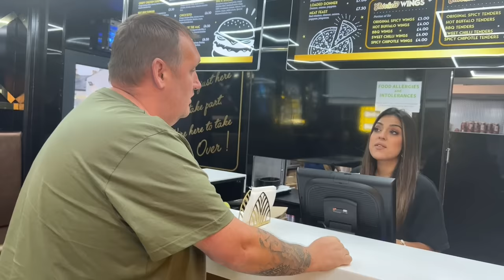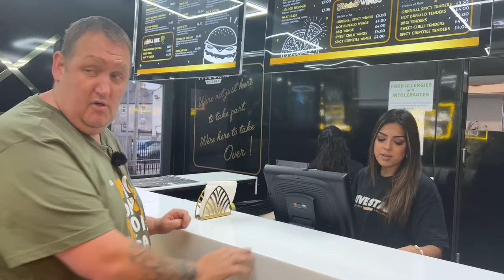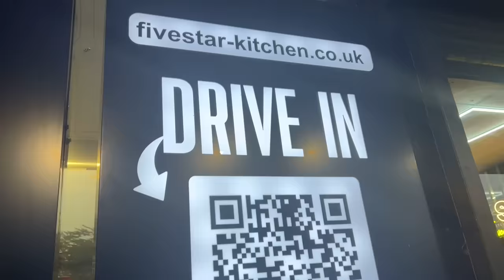Is This MEGA MUNCHBOX Really 5 Stars?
Danny is in Bradford today